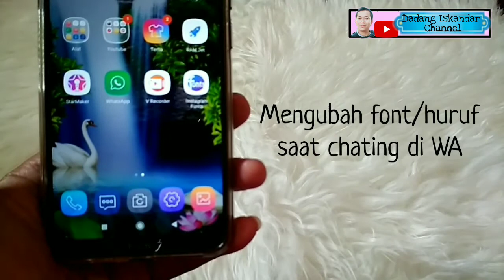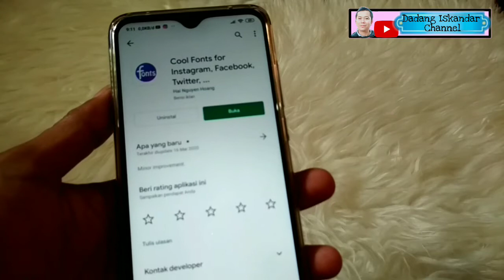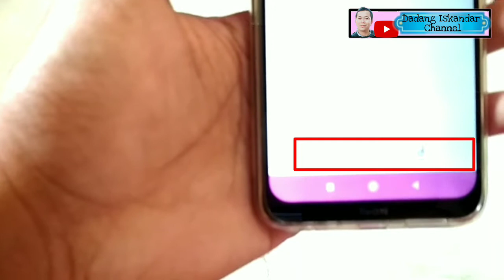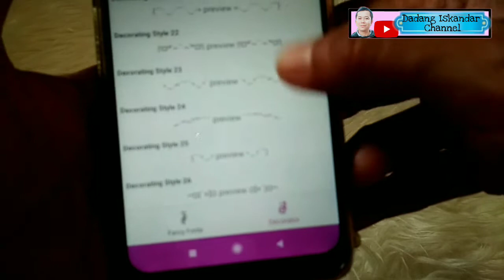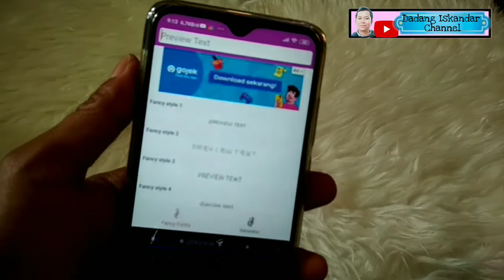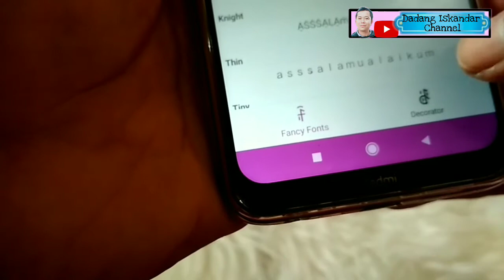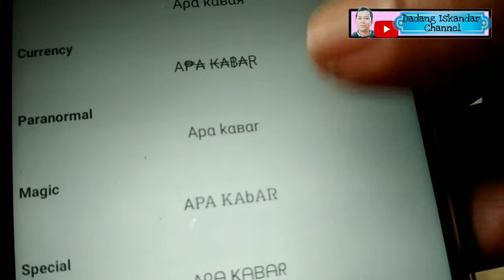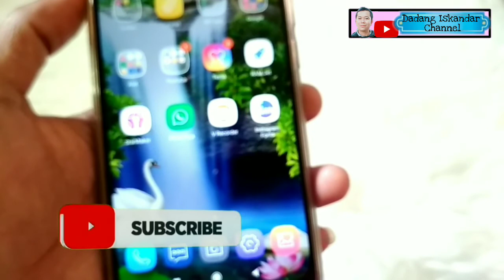Cara Ganti font (huruf) Di WhatsApp -Tutorial WhatsApp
Assalamualaikum
Kamu yg merasa bosan dg huruf-huruf yg ada di WhatsApp/WA, inilah cara membuat tulisan keren di WA. Cara ganti font (huruf) di WhatsApp. Cara mengganti huruf di WA.
Kamu boleh coba,agar tulisan di WA kamu jadi lebih keren dan unik.

Terima kasih.